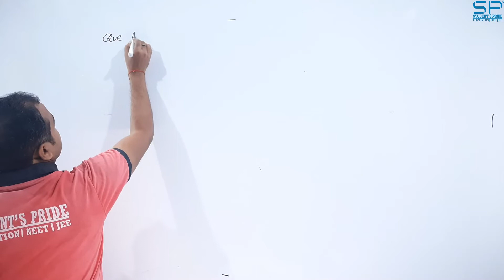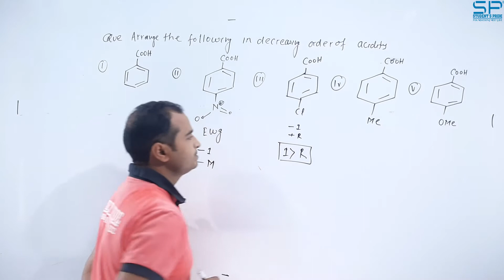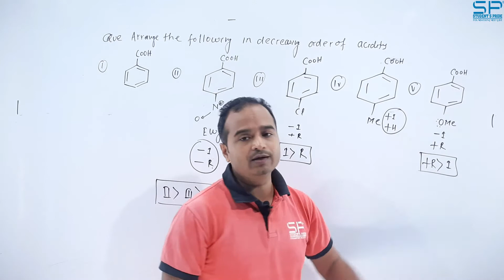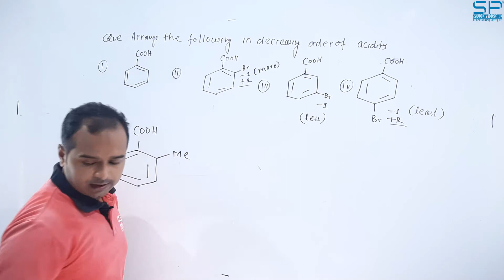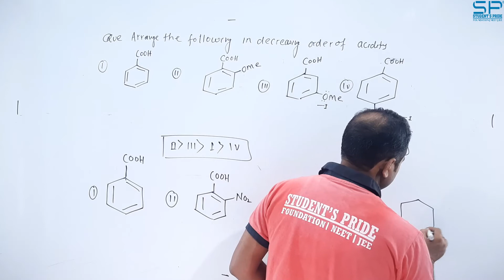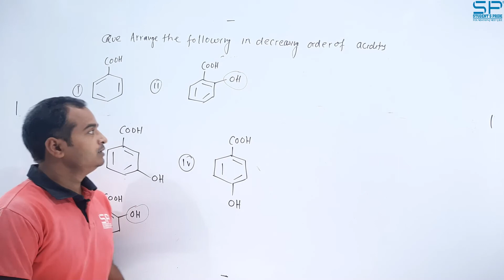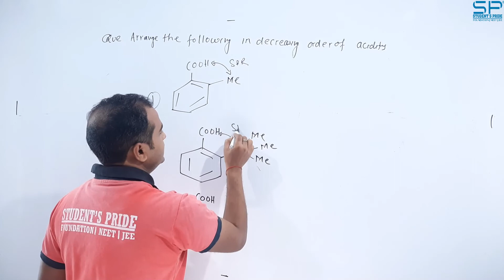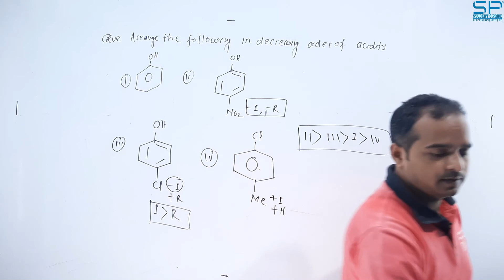GENERAL ORGANIC CHEMISTRY | PART 17 | DR VIKAS SINGH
STUDENT'S PRIDE

CLASS - XII | CHEMISTRY | DR. VIKAS SINGH | PART 17

TOPIC TAUGHT: GENERAL ORGANIC CHEMISTRY | PRACTICE QUESTION

NEET / JEE IMPORTANT CONTENT